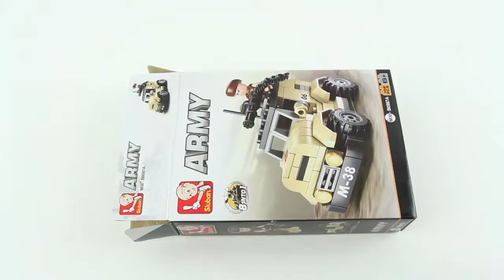Sluban Tank or APC 8 In 1 Model F Brick Builder Toys Lego Speed Build